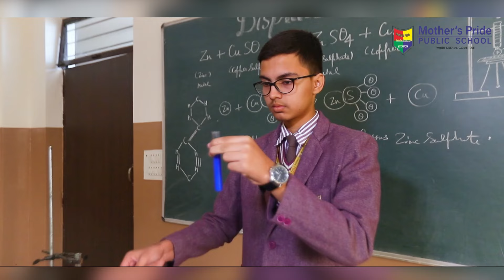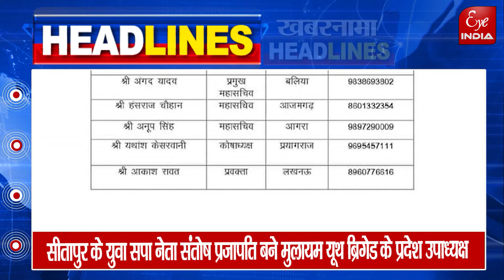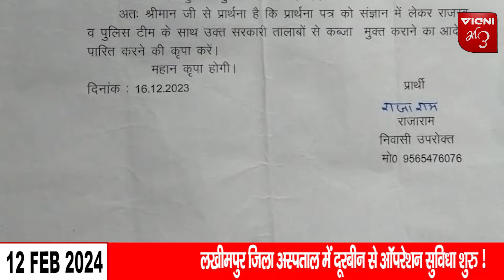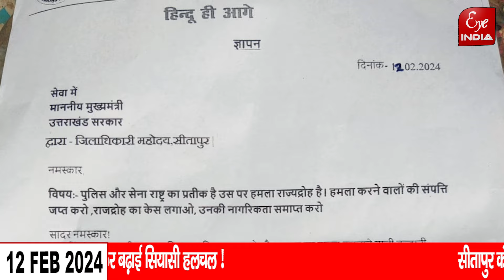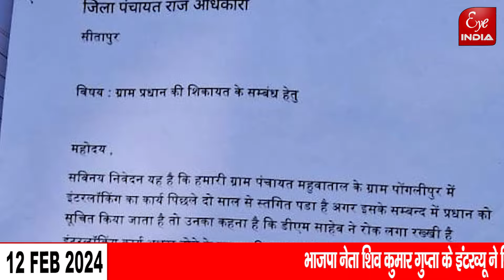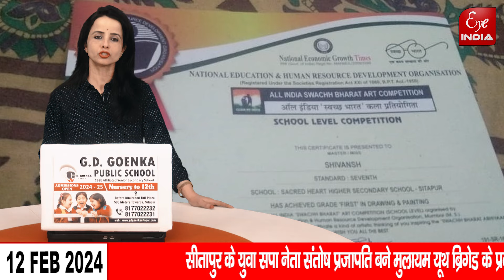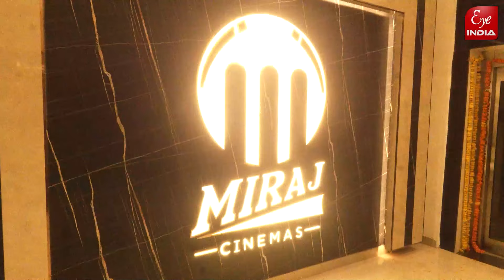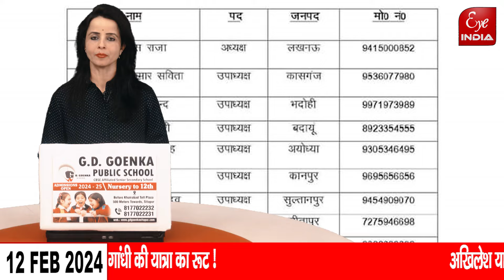MP Rajesh Verma के गोद लिए गांव मे किसके आने की सूचना से मचा हड़कंप? जिले के लिए बड़ी खुशखबरी!